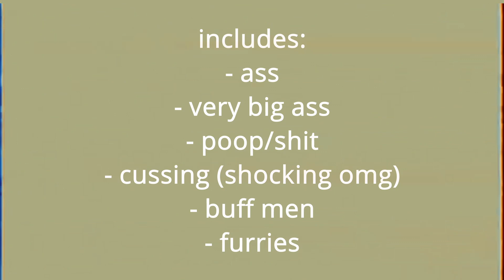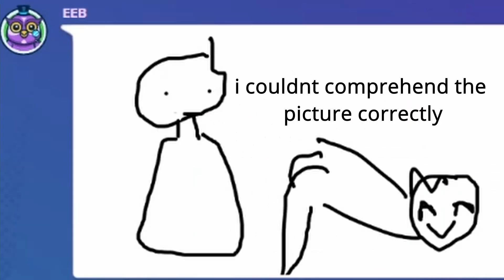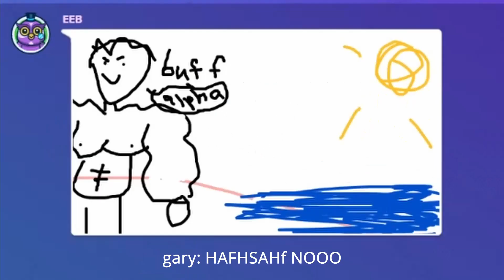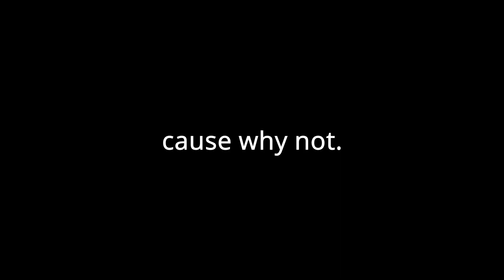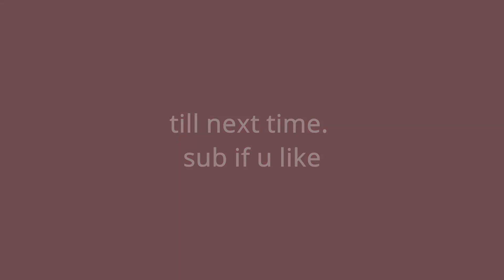telephone game gone freaky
this was... an interesting exp...

twitch - eebuo (havent streamed anything yet)